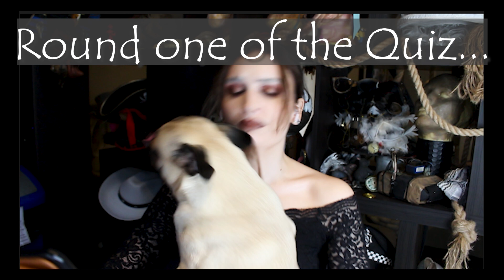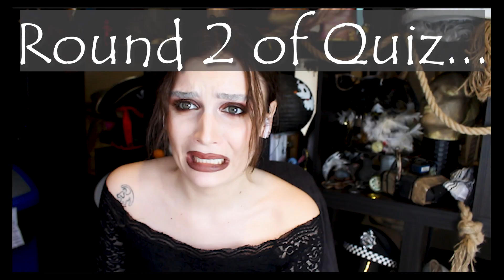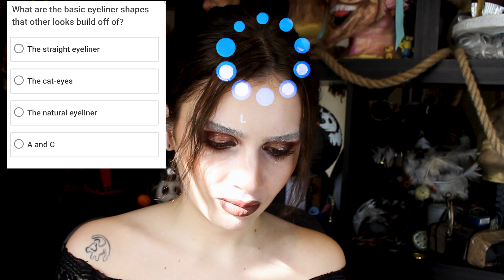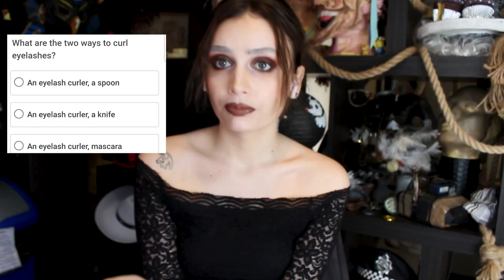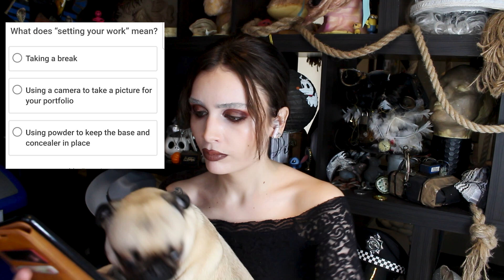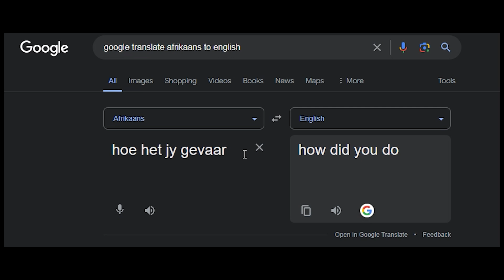Doing a Makeup Quiz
In todays video I'll be doing a makeup quiz to see how much makeup theory I still remember from when back when I finished makeup school.

Hope you all enjoy this video, and join in by playing along with the quiz.

URL: InShot